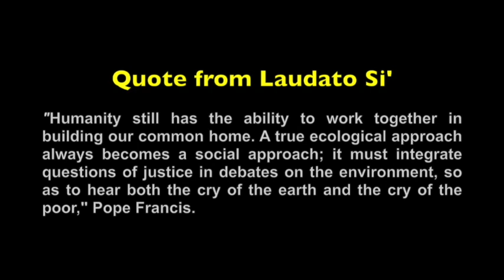2020| MES, Divine Word University, Madang Province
Increasing media awareness of COVID-19 and Environment
15th to 17th July

Eighteen students of the Communication Arts Department of Divine Word University have raised awareness on COVID-19 and the environment through short films and jingles.
The seminar dwelt on the 'New Normal'.